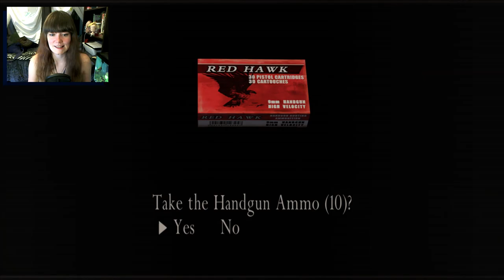Resident Evil 4 HD: Separate Ways | 01 | Impractical Combat Attire